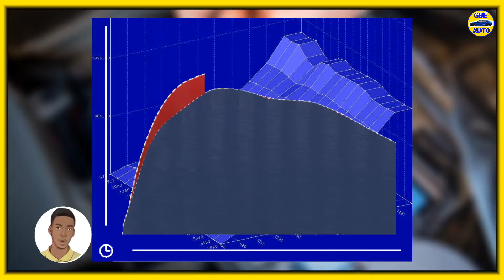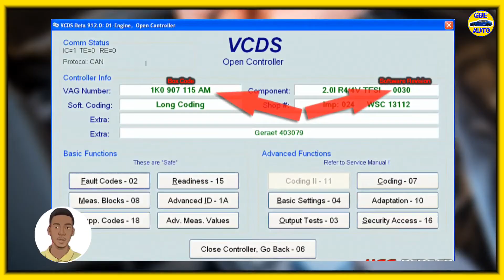comment remplacer un calculateur moteur ( ecu ) sans programmer ?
Remplacer le calculateur moteur de votre voiture peut être nécessaire en cas de panne ou de dysfonctionnement de cette pièce électronique essentielle au bon fonctionnement du moteur. Le calculateur moteur gère les différentes fonctions du moteur, comme l'allumage, l'injection, la transmission, la sécurité, etc. Il reçoit des signaux des capteurs et envoie des ordres aux actionneurs. Il contient également un logiciel appelé la cartographie moteur, qui est adapté aux caractéristiques du véhicule.

Pour remplacer le calculateur moteur par un autre modèle identique, il faut suivre quelques étapes simples :

- Débrancher la batterie du véhicule et localiser le boîtier du calculateur, généralement sous le capot ou sous la planche de bord.
- Déconnecter les connecteurs du calculateur et le retirer de son support, en faisant attention à ne pas endommager les broches ou les fils.
- Installer le nouveau calculateur et le brancher aux connecteurs, en vérifiant que les broches sont bien alignées et que les clips sont bien enclenchés.
- Rebrancher la batterie et démarrer le véhicule. Il se peut qu'il faille effectuer une procédure d'apprentissage ou de codage pour que le nouveau calculateur soit reconnu par le système.
- Faire un diagnostic avec un appareil adapté pour vérifier que tout fonctionne correctement et qu'il n'y a pas de défauts ou de codes d'erreur.

Si vous souhaitez en savoir plus sur le fonctionnement et le remplacement du calculateur moteur, vous pouvez consulter notre notre vidéo détaillé sur le sujet.

PDF d'installation GPS , PROGRAMMATION Clé
et DIAGNOSTIC OBD2
       disponible👇👇